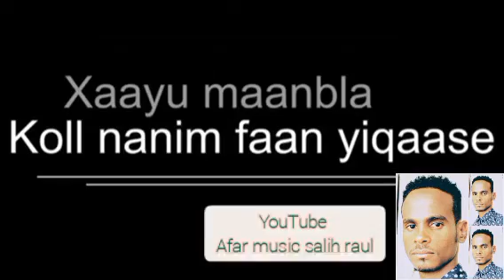African ali New afar music 2022 "wanna "dahabbow"አፍሪካን አሊ 2022_#Afar_music_salih_raul ❤